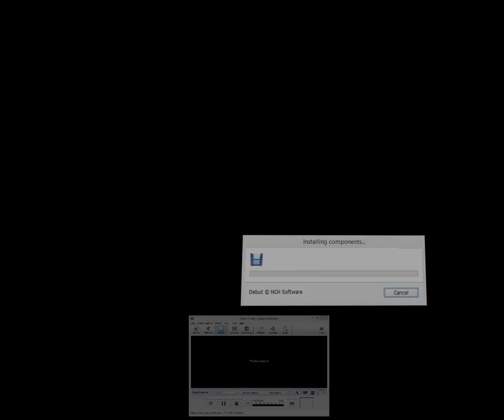Football Champ (World) (Arcade)